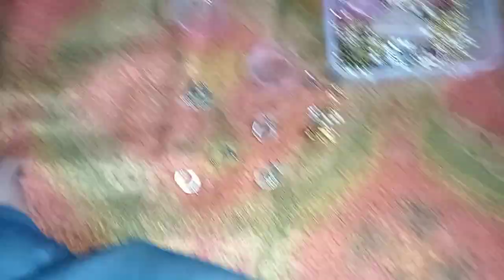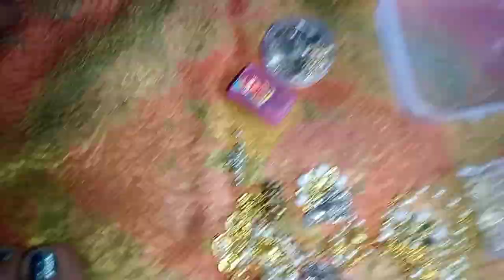छोटे और सुंदर कान के झुमके जिसे हम रोज पा सकते हैं मेरा ईयरिंग कलेक्शन 😃😀earingscollection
please support me 🙏🙏@Manishawithveerkijindgi@RavinaSharma1018